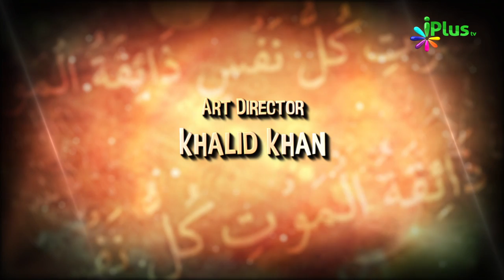Maut Ka Manzar - Janaze Ke Masail Ep 02 By Shaikh Kamaluddin Sanabili - iPlus TV